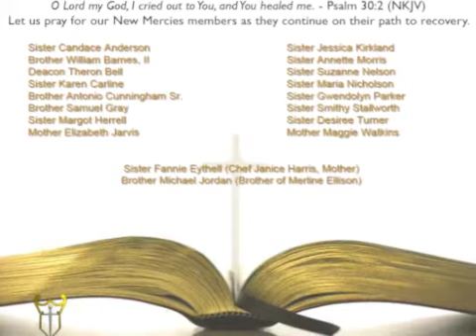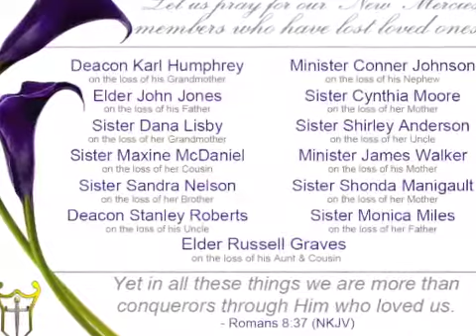This Weeks News & Events - November 8, 2015